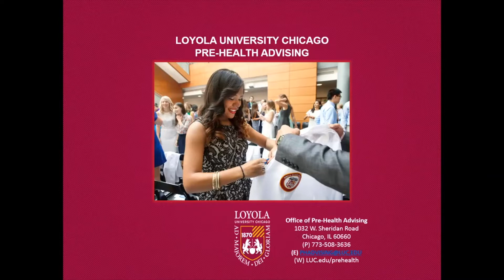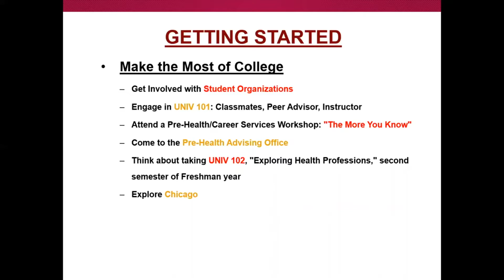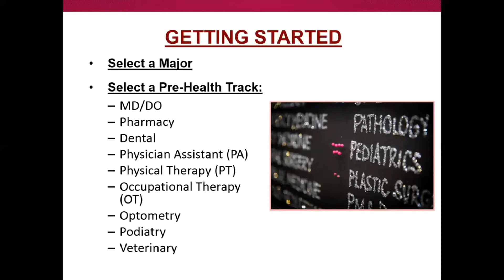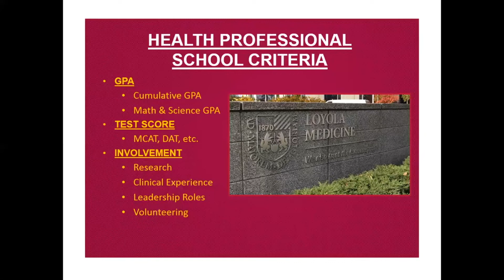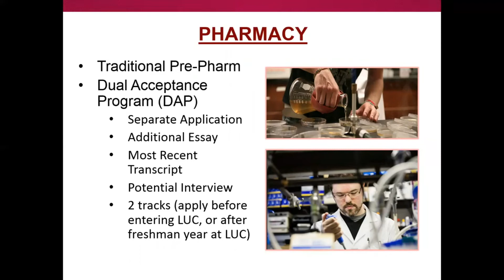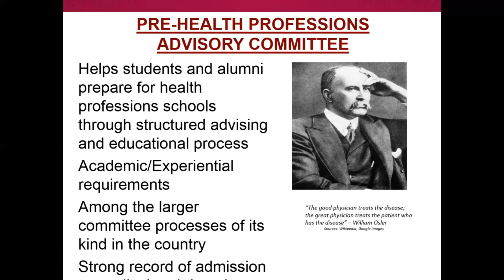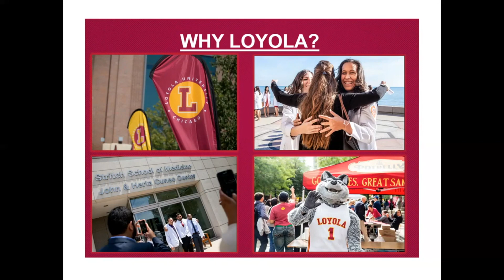Pre-Health Advising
Interested in pursing a career in medicine? Looking for help getting into medical school? Pre-Health advising is here to help!